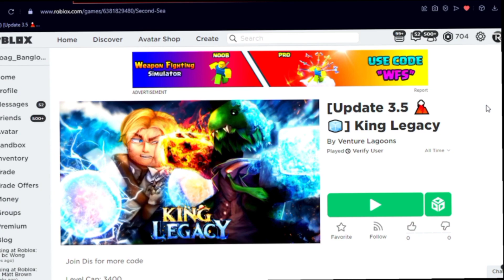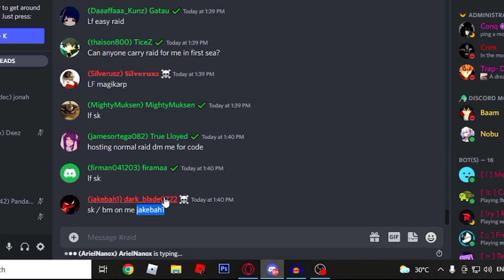🔴 Sword Terbaik Buat Hunting Sea King | Legendary Sword King Legacy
Kali ini saya membuat video roblox legendary sword king legacy, king legacy combo, best king legacy combos,  king legacy bahasa indonesia

CARA JOIN GAME:
1. Cari Lutfi1004 di player
2. Pilih yang paling atas
3. klik "join game"
4. selesai

🔴JADWAL STREAM NGABUBURIT
* Setiap Hari Jam 16:00

🔴JADWAL STREAM MALEM
* Setiap Hari Jam 20:30 / 21:00 - 22:00 (King Legacy / Blox Fruit)